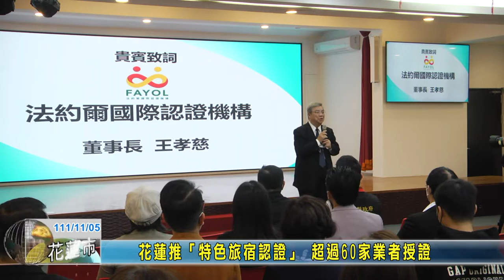20221105 10 花蓮推特色旅宿認證 超過60家業者授證